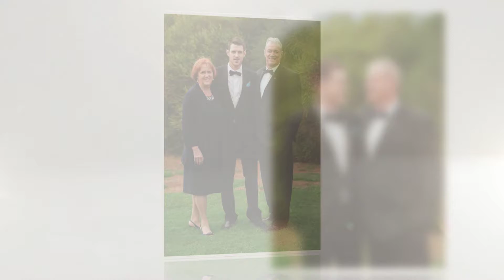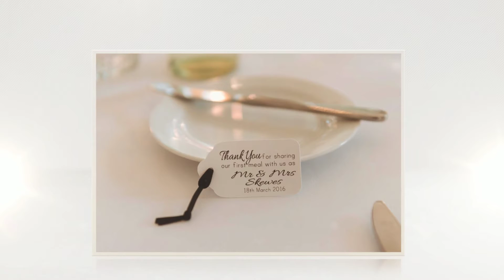Anthony & Amanda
Barossa Valley Wedding at Maggie Beer's 'The Farm' March 18th 2016